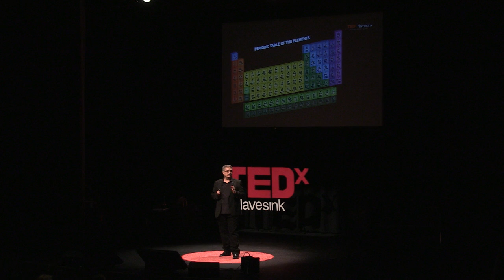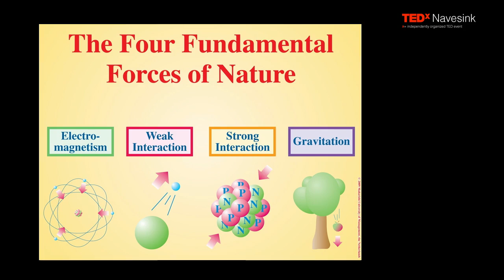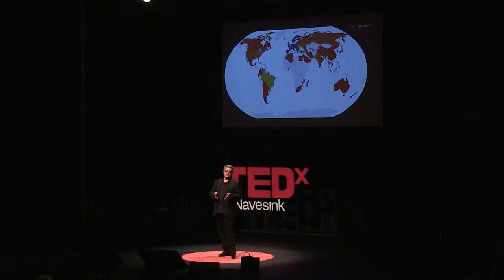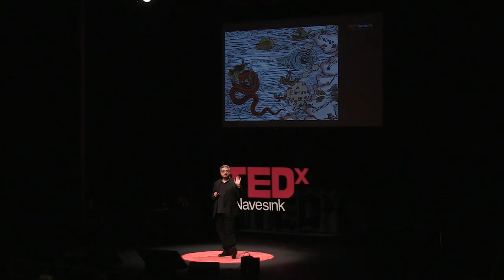Beyond Invisible: Building Blocks of the Cosmos | Don Lincoln | TEDxNavesink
The curiosity of mankind has compelled humans to contemplate their existence for thousands of years. In this talk by Dr. Don Lincoln, we learn how particle accelerators like the Large Hadron Collider allow us to ignore national borders, foster true collaboration, and pen new chapters in the age old book of human discovery.

Don Lincoln is a particle physicist at Fermilab, using the Large Hadron Collider (world’s highest energy particle accelerator) to study questions of matter’s ultimate building blocks and the universe’s origin. A popularizer of physics, he has written for many magazines (Scientific American) and several books. His latest book is The Large Hadron Collider: The Extraordinary Story of the Higgs Boson and Other Things That Will Blow Your Mind.